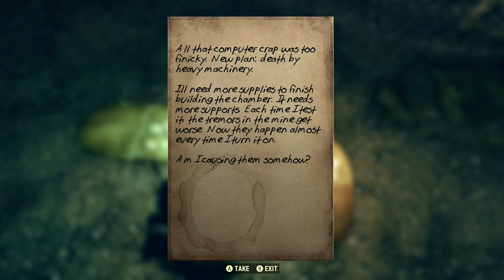Here we go a questing: Fallout 76. 8/19